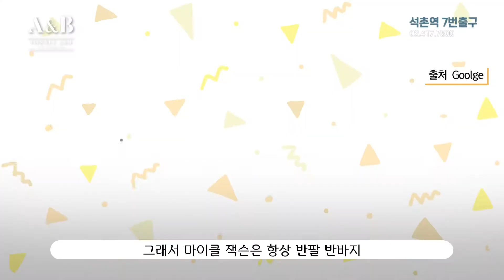자살까지 불러온다는 백반증 도대체 어떤병일까요? / 불치병은 아니다 / 연세에이앤비 피부과 이해진원장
백반증은 명확하게 원인이 밝혀져있지는 않지만 멜라닌세포가 소실된 타원형의 저색소반이 특별한 이유없이 후천적으로 생겨 점점 커질수 있는 질환이라고 보시면 됩니다. 백반증의 저색소반은 흰색 반점으로 시작하다가 서로 합쳐져서 큰 반점으로 되거나 심지어는 전신피부에 퍼지는 경우도 있습니다.

불치병으로 보시는 분들도 많지만 건강에 크게지장을 주지않지만 미용상의 문제를 야기합니다. 초기에는 바르는약이나 광선치료, 엑시머레이저 등으로 치료가 가능하며 크게 번질때에는 경구 스테로이드제나 더 심할경우로 표피이식술로 어느정도 개선시킬 수 있습니다.

이에대한 자세한 이야기를 연세에이앤비피부과 이해진 원장을 통해 들어보도록 하겠습니다.

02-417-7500  ㅣ  석촌역 7번출구